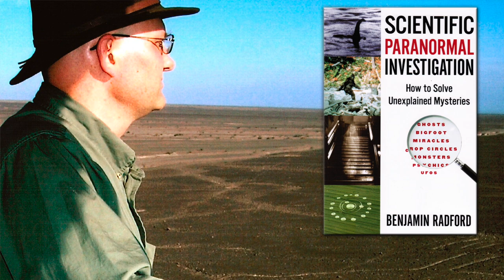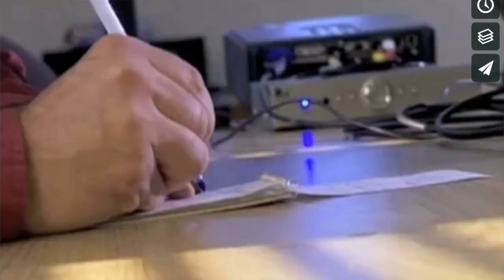Investigating Ghosts: The Scientific Search for Spirits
Investigating Ghosts: The Scientific Search for Spirits by Benjamin Radford

Video By: Pascual Romero / Kronos Creative / Squaring the Strange 2018